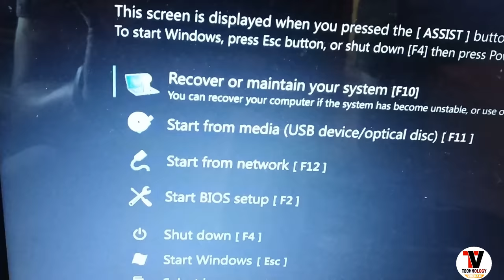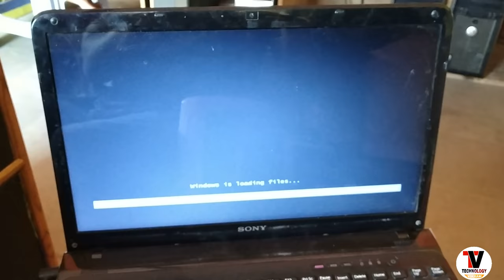Sony e series laptops boot menu key and setup key .... windows installing instruction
Mera naam vikram hai aur main aj apko batane ja raha hu ki Sony ke e series laptop me windows kaise install kare ... agar apko koi sawal puchna hai to comment ki jiye.